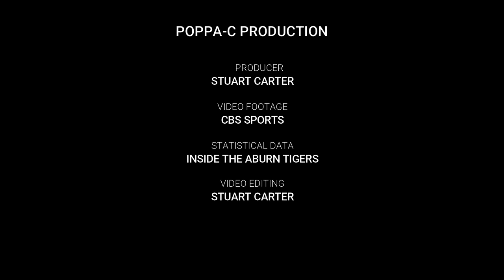Auburn run breakdown vs. Texas A&M 2021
The Aggies frequently placed seven inside the box to defend the Auburn running game, with an additional 1-2 defenders rolling up just before the snap. This video clip is a breakdown of Auburn's blocking against the TAMU front. The Aggies won the game 20-3, holding the Tigers to only 73 yards rushing.

  This video project is a non-profit production and I hold no copyrights to the content within.